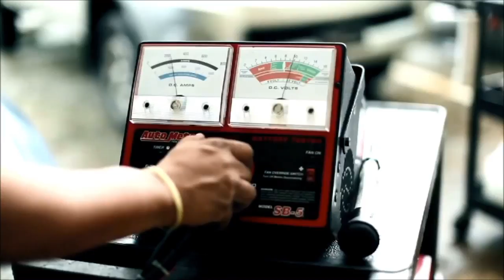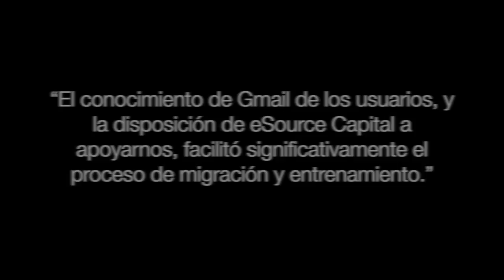La Casa de las Baterías y su salto a la Nube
La Casa de las Baterías nace en 1974 como una pequeña tienda en Panamá dedicada a la venta de baterías, movida por el propósito de proveer el mejor servicio y atención a sus clientes. Es esta dedicación a su clientela lo que los lleva a buscar innovar y mejorar cada vez más sus servicios, creando su servicio a domicilio en 1998, que hoy en día es de sus atributos más importantes. Los constantes viajes de sus ejecutivos, a sus sedes en Panamá, Guatemala, Costa Rica y El Salvador, los lleva a buscar soluciones más versátiles, que les brindaran nuevos niveles de movilidad y productividad.

Para conocer el aporte de eSource Capital en el éxito de sus clientes, le invitamos a visitar